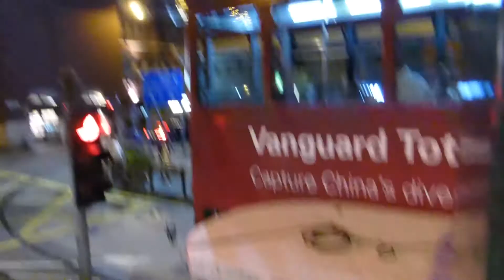Hong Kong Tram 2018 06 21 231055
Almost a POV shot of tram journey from the top deck. A warm night.